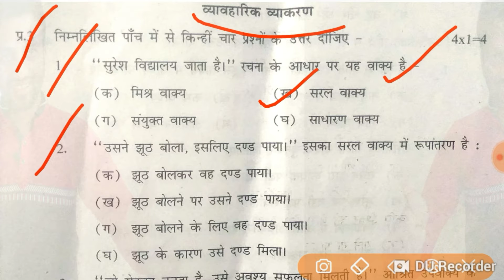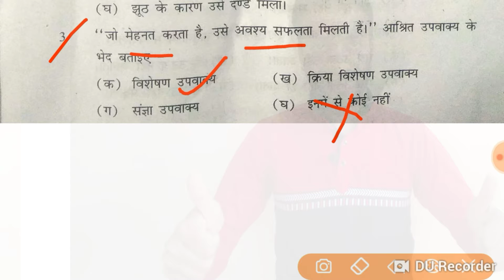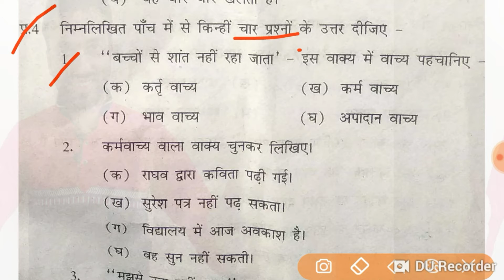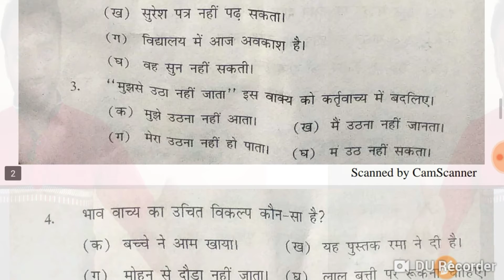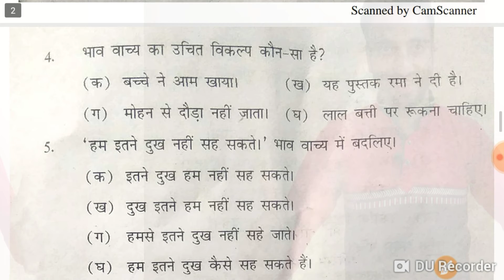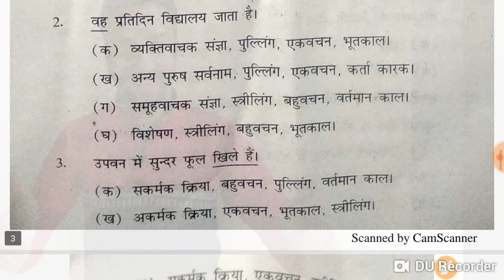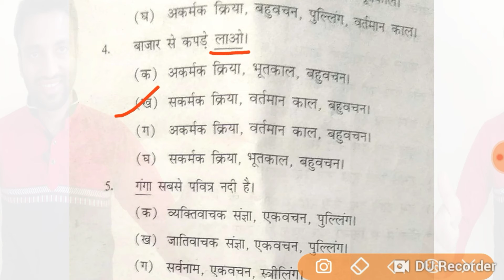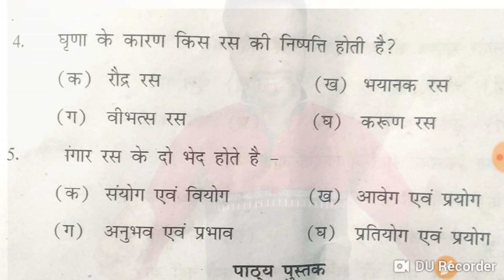6 अप्रैल 21 Boys Shift 10 प्री बोर्ड मिड टर्म हिंदी पेपर व्याकरण भाग का सॉल्यूशन तर्क के साथ समझे।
प्यारे बच्चों इस वीडियो में आपको आज 6 अप्रैल 2021 को हुवे हिंदी प्री बोर्ड प्रश्नपत्र हल सहित है। पूरी वीडियो ध्यान से देखे और समझे।

हिंदी व्याकरण के सभी महत्वपूर्ण टॉपिक्स समझने के लिए नीचे लिंक पर क्लिक करें 👇👇